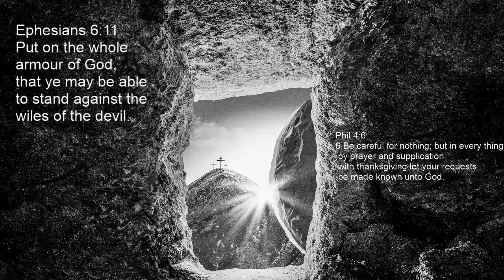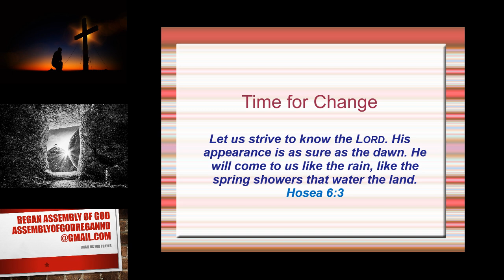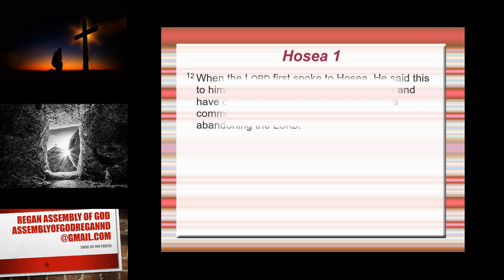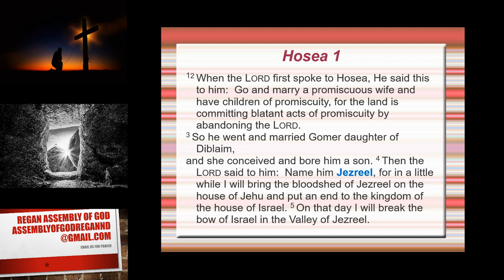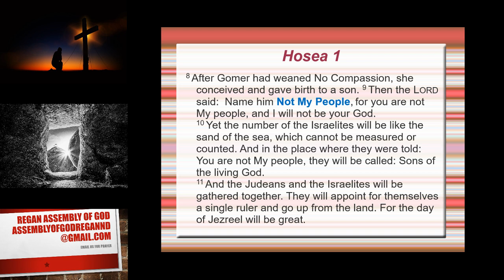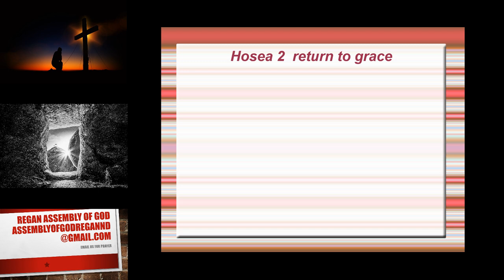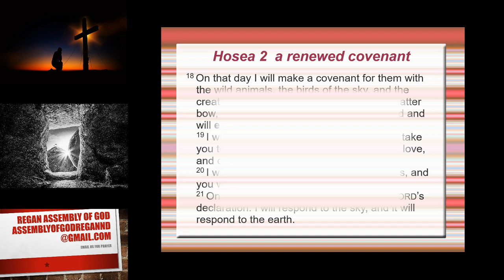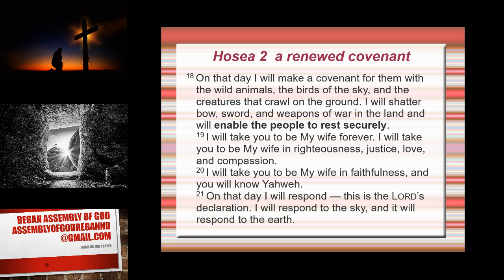Time for Change!! 11/03/2024